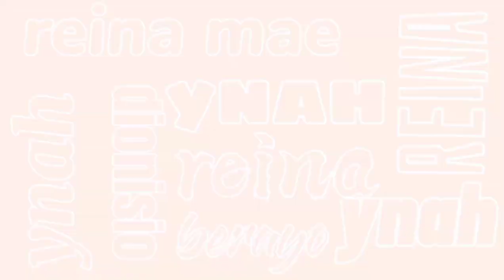Try not to laugh challenge❤️ laugh trip to guys😆